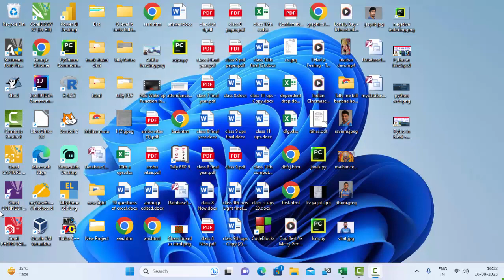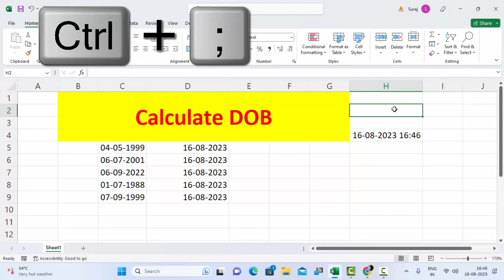Difference between today and now formula in Ms Excel@COMPUTEREXCELSOLUTION